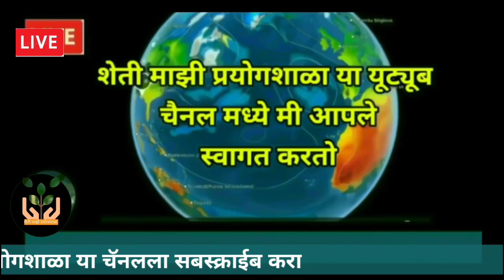कमीदाबामुळे परतीचा पाऊस लांबणीवर | १० दिवस जास्त पावसाळा |या तारखेला जोरदार पाऊस|@शेतीमाझीप्रयोगशाळा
@शेती माझी प्रयोगशाळा, या यूट्यूब चैनल मध्ये मी आपले स्वागत करतो 🙏
शेती विषयक हवामान विषयक महत्त्वपूर्ण व्हिडीओ या चॅनलच्या माध्यमातून सादर केले जातात.
हवामान विषयक माहिती पूर्ण व्हिडिओ पाहण्यासाठी या चॅनलला सबस्क्राईब करा!  🙏🙏